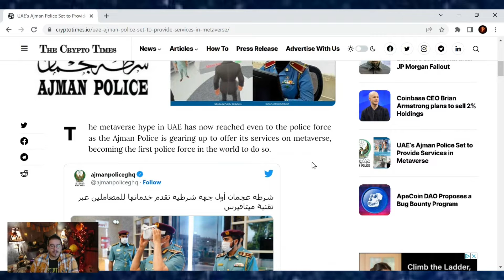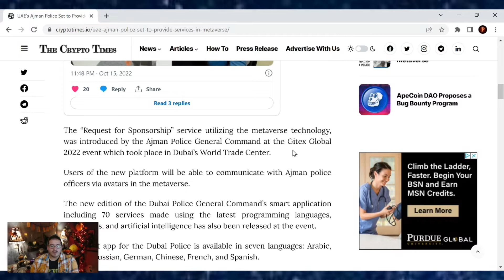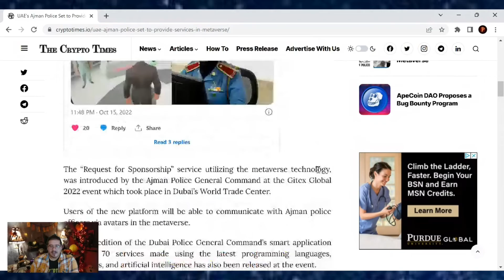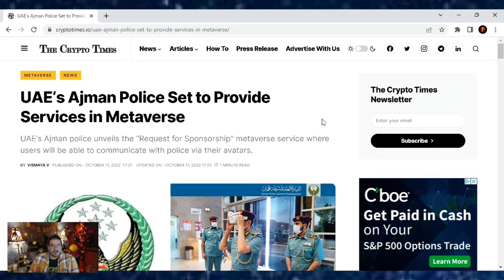UAE‘s Ajman Police Set to Provide Services in Metaverse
TruthSocial: @cryptosherpa